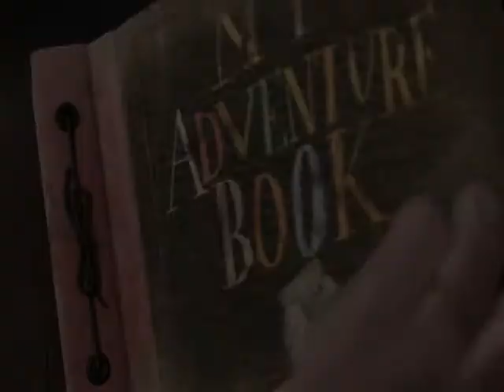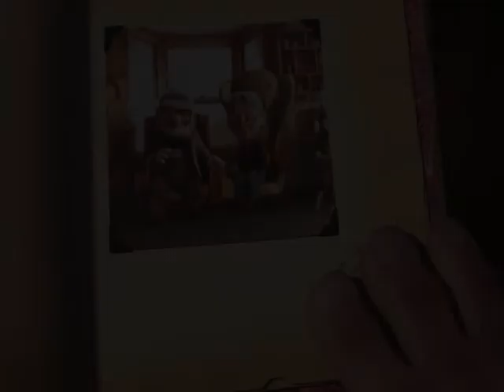Gretchen Espina - "I Promise" (Fanvid)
This is a fanvid for the song "I Promise" by Pinoy Idol winner Gretchen Espina from her debut album Shining Through (with carrier single "Kasalanan Nga Ba?") set against Carl and Ellie scenes from the animated film "Up".

"I Promise"
sung by Gretchen Espina
written by Nina Ossoff, Jimmy Santis, and Steve Skinner

Lyrics

I've never been the kind of girl that will lead you on
And I know that you're the kind of guy that's the last thing that you'd want
*Sometimes words don't ring true (video starts here)
If you let me I'll prove it to you

I promise my deepest devotion
I promise to stand by your side
I'll be that kind of girl
I'll give all that I am
I promise the sweetest emotion will carry us forever in time
Baby look in my eyes

Boy if you need someone to bear the weight of your world, I will
And boy ask me to give every reason on earth, I will
Sometimes these words don't ring true

A promise is something to keep when you make it
Boy you know that with me
I'll keep it sacred

Baby you'll always be mine
And all that I say and all that I do
You'll realize that I'm living for you

I promise